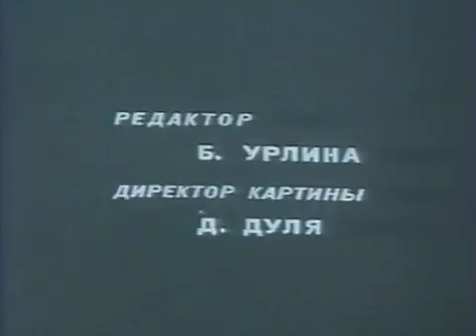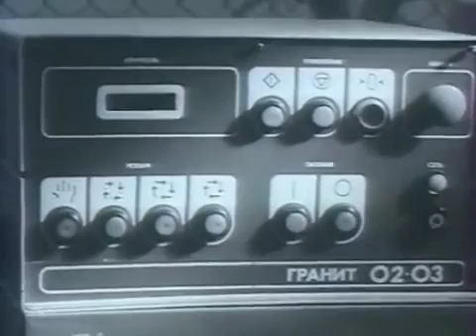Конструкция линейных электродвигателей